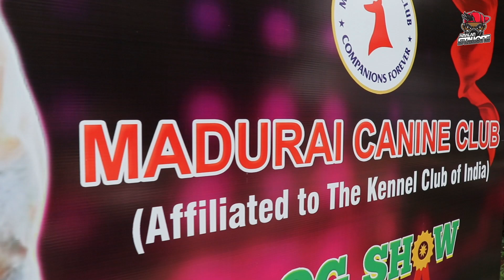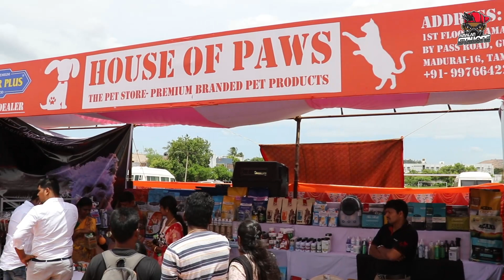Madurai Canine Club | All Breed Championship Dog Show 2022 @ Mannar Thirumalai Naicker College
All Breed Championship Dog Show 2022 - Madurai Canine Club
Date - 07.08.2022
Venue - Mannar Thirumalai Naicker College Grounds
Judges - Mr.Ranjeet Munjal, Mr.Sanjit Mohanty & Mr.C.A.Martin